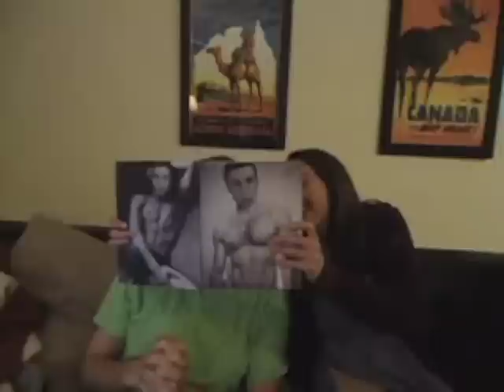SOMTour Behind the Scenes